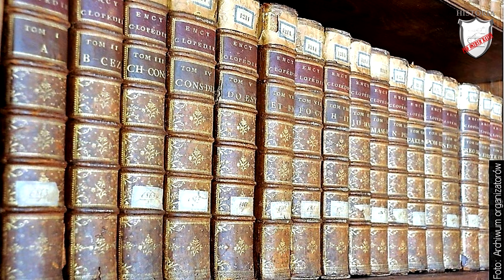Oświecenie w Europie - Lekcje historii pod ostrym kątem - Klasa 6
Rozdział IV. Od absolutyzmu do republiki. Oświecenie w Europie. Podręcznik Wczoraj i dziś, wyd. Nowa Era